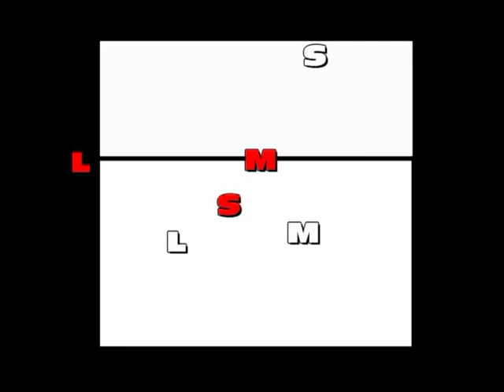Volleyball Rotations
**This is NOT my video, only uploading it here so i can share it with my volleyball girls.